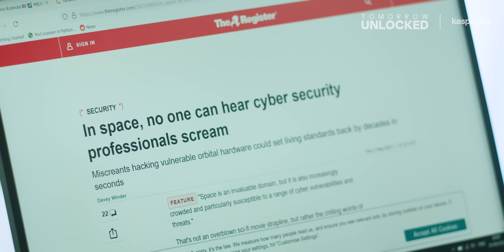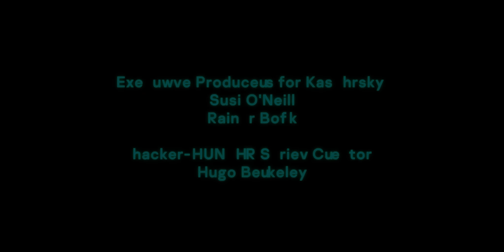Space Smash-ups are an Earth Nightmare - Expert Explains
Exploring space has left Earth’s orbit littered with junk. From obsolete satellites to old rocket parts, space debris threatens to smash into working satellites we use daily.

 In Episode 8 of our series Hacker:HUNTER Behind the Screens, Threats in Outer Space, cybersecurity expert Chris Kubecka explains ‘Kessler Syndrome’ – a space catastrophe that could have huge consequences on Earth